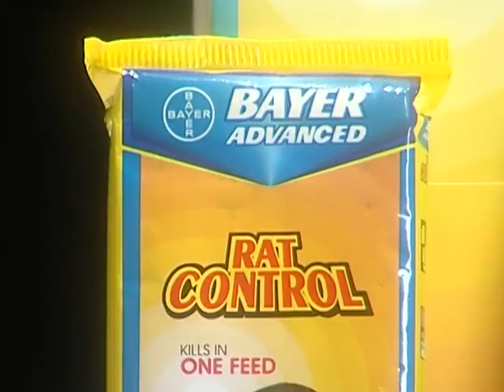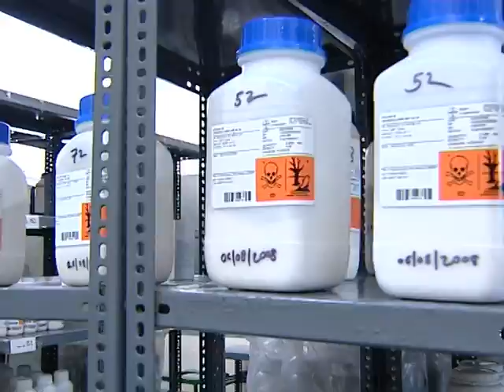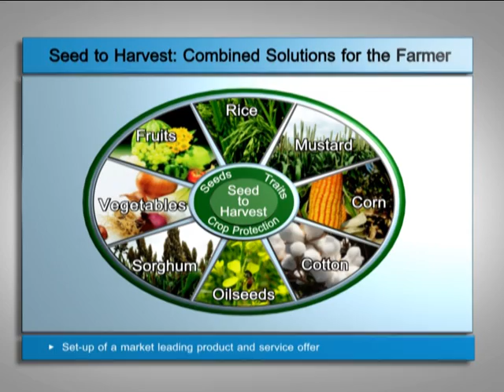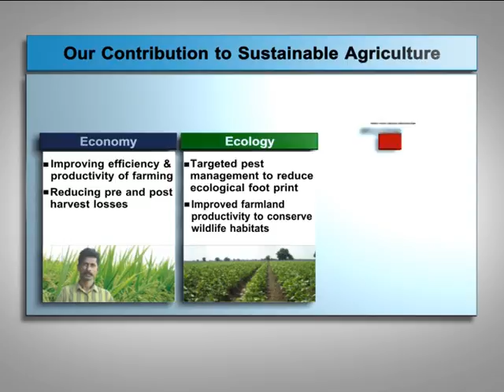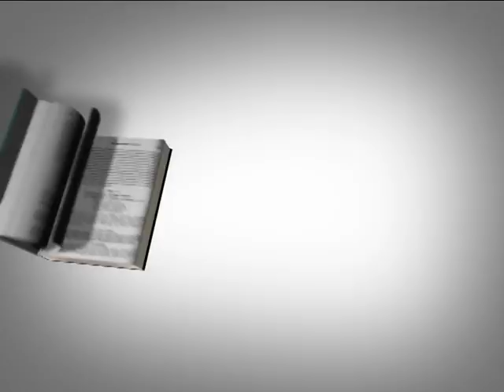BCS FILM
Farmer's Friend is a Corporate Film made for Bayer Crop Science produced by Drishya Movies Pvt. Ltd. Written & Directed by Aditya Seth.